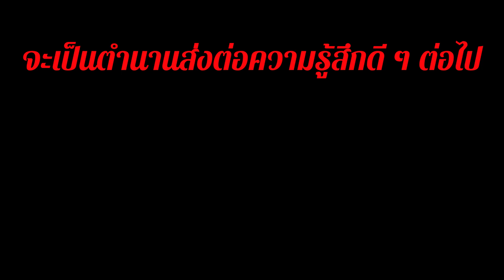MFU ALUMNI LEGEND#1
ขอขอบคุณทุก ๆ ท่านที่ได้ให้โอกาสมาเผยแพร่เรื่องราวความทรงจำในอดีต เพื่อส่งต่อให้กับทุก ๆ ท่านที่มีส่วนเกี่ยวข้องกับ มหาวิทยาลัยแม่ฟ้าหลวง